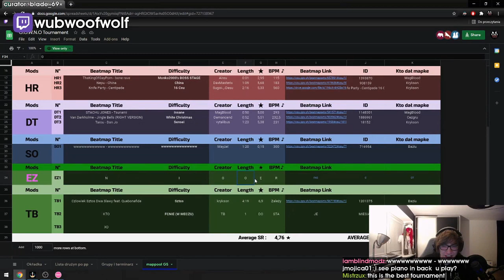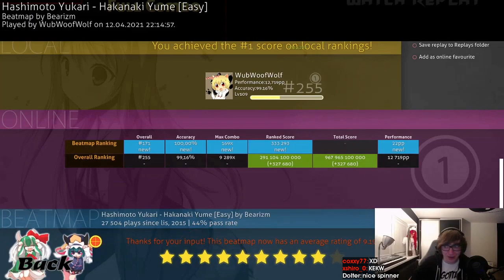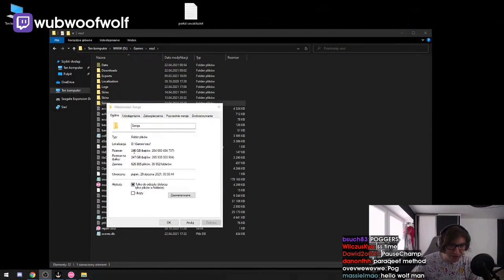Wubwoofwolf Montage | osu! Highlights | Apr-May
CLICK ME

 - every morning at 5AM-8AM PST, posts new timestamped highlights of previous day:
 - attributes/reports

Timestamps:

00:00 [#1] wubwoofwolf -  clipped by clooud____

00:18 [#2] wubwoofwolf - "that was a pp" clipped by nikodem_

00:46 [#3] wubwoofwolf - "Cyberpunk meets zelda, ooh that would be a good crossover" clipped by def0ltt_

01:06 [#4] wubwoofwolf - "Happy Birthday" clipped by willly

01:41 [#5] wubwoofwolf - "wolf playing my map pog" clipped by luckiestducky

02:35 [#6] wubwoofwolf -  clipped by blade_69

02:55 [#7] wubwoofwolf -  clipped by tuctic

03:15 [#8] wubwoofwolf - "SPINNEEEEEEEEEEEEEEEEEEEEEEEEEEEEEEEEEEEEEEEEEEEEEEEEEEEEEEEEEEEEEEEEEEEEER" clipped by coxxy77

03:39 [#9] wubwoofwolf -  clipped by pepsidog0

03:56 [#10] wubwoofwolf -  clipped by gloomshot v2.2

04:51 [#11] wubwoofwolf -  clipped by gloomshot v2.2

06:10 [#12] wubwoofwolf - "XD?" clipped by prodigyitself

06:40 [#13] wubwoofwolf -  clipped by gloomshot v2.2

07:35 [#14] wubwoofwolf -  clipped by gloomshot v2.2

08:38 [#15] wubwoofwolf - "Carried away" clipped by boltstrikes

08:59 [#16] wubwoofwolf - "wub woof wolf funny moment" clipped by pentacoilz

09:29 [#17] wubwoofwolf -  clipped by gloomshot v2.2

10:50 [#18] wubwoofwolf -  clipped by gloomshot v2.2

12:03 [#19] wubwoofwolf -  clipped by gloomshot v2.2

12:58 [#20] wubwoofwolf - "krakuw" clipped by gloomshot v2.2

14:12 [#21] wubwoofwolf -  clipped by gloomshot v2.2

15:07 [#22] wubwoofwolf -  clipped by gloomshot v2.2

16:04 [#23] wubwoofwolf -  clipped by gloomshot v2.2

16:57 [#24] wubwoofwolf -  clipped by gloomshot v2.2

=== CLIP SUBMISSION ===

Every day, Gloomshot: osu!:
- And compiles these highlight vids into short playlists for max osu! viewing entertainment!

This process is done automatically, but I make updates to Gloomshot's curation algorithm every day. Help me progress it by commenting about what streams you liked / didn't like.

NOTE: If you are a osu! content creator and don't want your videos to be promoted on Gloomshot, just shoot me a message (email (joseph[at]gloomshot[dot]com) is fastest) and I'll edit the algorithm to blacklist your stream.

Content creators are what makes the osu! community, so if this video introduced you to a streamer you like, make sure to support them by viewing their channel and SUBSCRIBING so you can see the action live at the source.